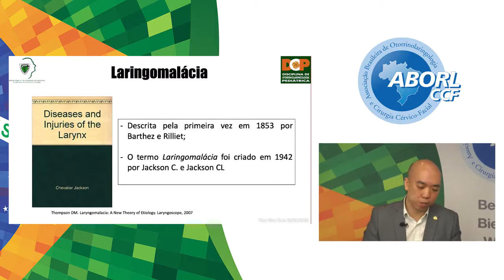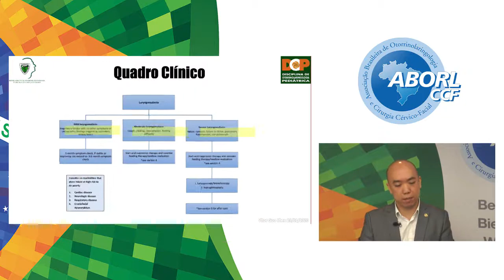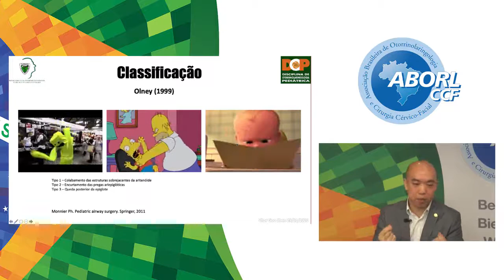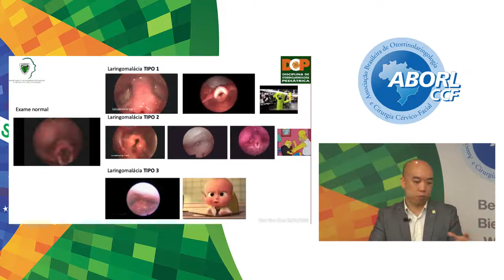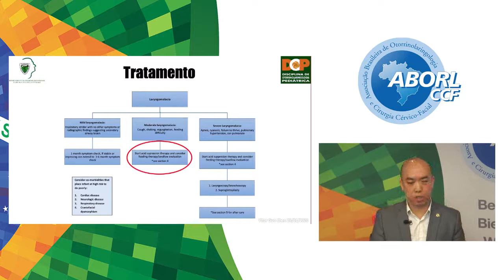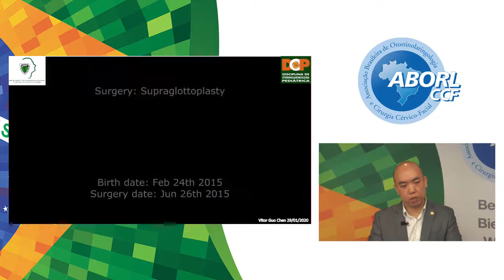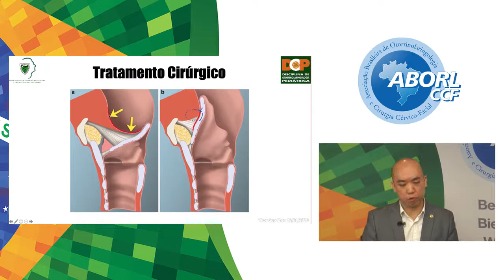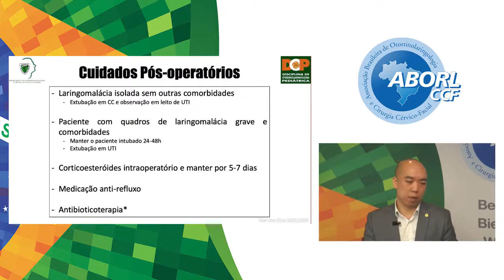ESTRIDOR LARÍNGEO - UP!Pedia ABORL-CCF (3. Laringomalácia)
Aula para a plataforma on-line da ABORL-CCF (aborlccf.org.br) sobre Estridor Laríngeo, dividida em 8 partes.

1. Defnição
2. Causas Adquiridas/Infecciosas
3. Laringomalácia
4. Estenose Subglótica
5. Paralisia de Pregas Vocais
6. Hemangioma Subglótico
7. Cistos ou Largingoceles
8. Fendas Laringotraqueais